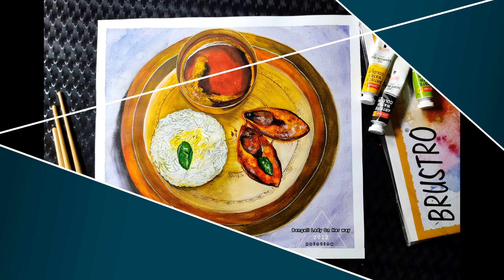REALISTIC BENGALI THALI PAINTING TIME LAPSE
Hey yo,
     Buddy's
             Am 🥱Hrishi

🤪Follow me on👣 Josh app

Art 🎨supplies🎨

For sketch✏

1) Arto paper(portrait)
2) BRUSHTRO paper (For Masterpiece😁)
3) MECHANICAL PENCIL✏
4) PENTAL 4B LEAD
5) CLAY ERASER
6) ELECTRIC ERASER⚡
7)CAMLIN  COLOR PENCIL✏
8) WHITE GELL PEN✒
9) MARKER
10) BRUSH🖌️
11) EAR 👂BUD
12) CUTTON
13) TISSUE
14) Fixative spray

FOR WATERCOLOR 💦🎨
1) HANDMADE PAPER
2) BRUSHTRO PAPER
3) 🐫Camel artist👨‍🎨 WATERCOLOR
4) water💦 🤣

Phone📱
Redme note 9 pro

Tripod

Digitek 520 bh

Remember 1thing , patience make's u unique❄ and positive➕ thinking🤔💭 make's u strong💪 and stressless..